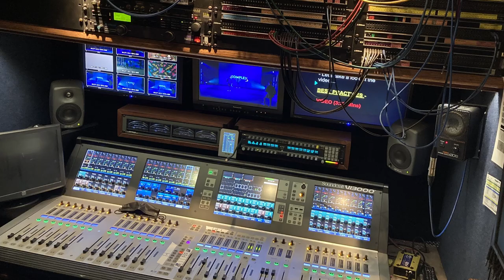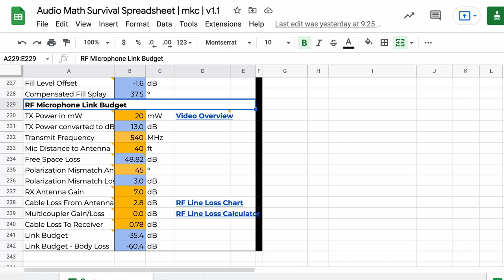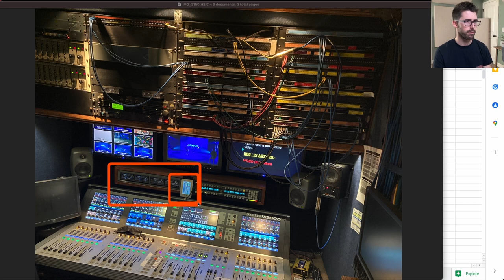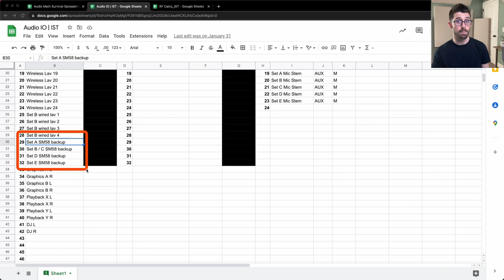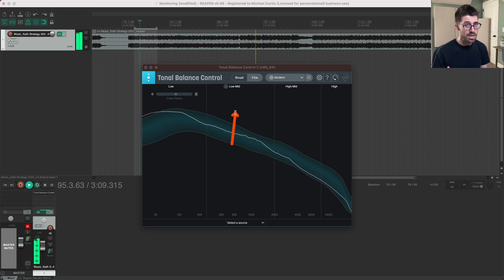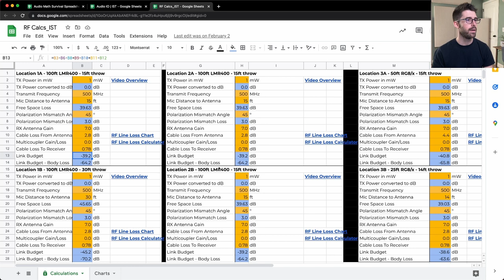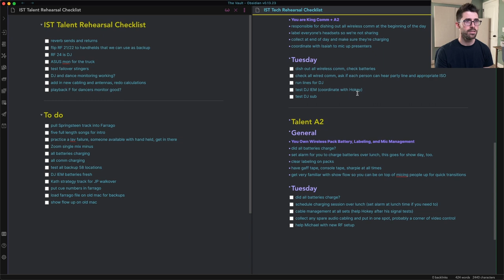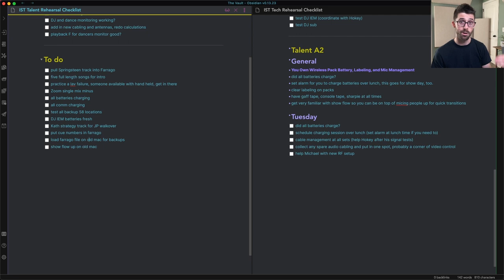What I Learned Mixing My First Live TV Truck Gig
00:00 - Intro
01:51 - Video Overview
02:27 - Show Scope, Crewing, Gear List
07:26 - Role Specifics as Broadcast A1 and Audio Team Lead
10:44 - Truck Setup, Console File, RF Coordination, Audio Playback Management
23:06 - Task & Crew Management
30:16 - Show Challenges & Mixing Strategies
34:22 - Key Takeaways